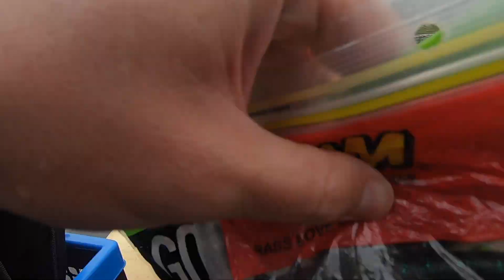Kickboating in Cape Town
TEW EP 01

Fishing for Large Mouth Bass off of my Pisces Predator kickboat at Doordekraal Dam in Cape Town

Filmed on: Gorpo Hero 7 Black

for all your fishing gear needs.